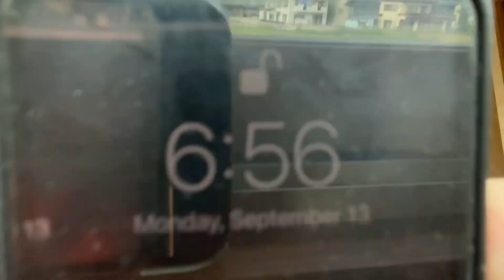Taking my dog to the groomer ! 🦮